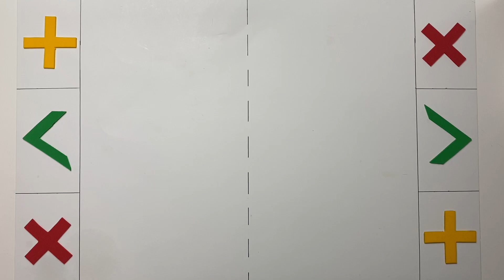FIDGET TOY TRADING COMPILATION #74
FIDGET TOY TRADING COMPILATION. FIDGET TOY TRADING TIKTOK COMPILATION! Pop it Fidget Toy SATISFYING ASMR. Hey guys! Enjoy this pop it  fidget toys trading.  I hope you guys enjoy and relax!
 satisfyingvideosbyff5 and familyfun5_canal
FANPAGE: Family Fun 5 (link 👇🏻👇🏻)